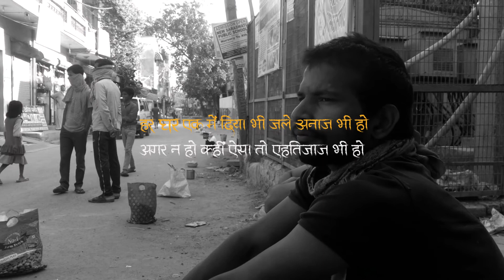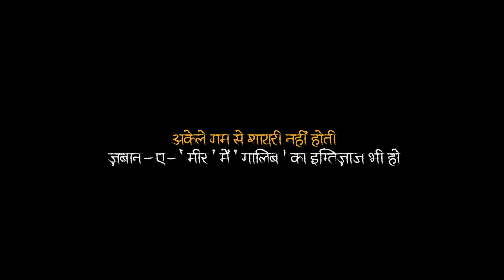Tumhara Sehar | तुम्हारा शहर | Documentary | English subtitles available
Tumhara Sehar|तुम्हारा शहर|

During Lock-down 3.0 so many people still don't get proper ration and other basic things which they need on daily basis mostly, they are Daily wagers and small factory workers, they are not getting which governments are talking about. This story of Rakesh who daily comes for meal provided by state government, early in the morning, he is surviving with 6 other family members in Delhi.

In this documentary we Quoted Gazal (हर एक घर में दिया भी जले ) by legendary Poet - Nida Fazli

Credits

Cast - Rakesh Kumar

Voice Over - Om Singh

Graphics - Snehlata

Video Production - Click N Drama

Previous Works

About us
Kaali-Takhti Is our effort to bring the truth of our society, through Documentary, Short Stories, Interviews, Poetry, Vox Pop, Animation Etc.
At Kaali-Takhti we also welcome creators, writers, painters and any individual who believes in the idea of a free liberal society for whom humanity is the only religion.